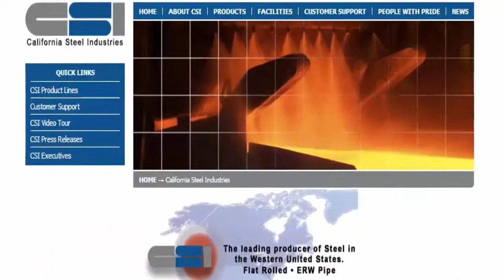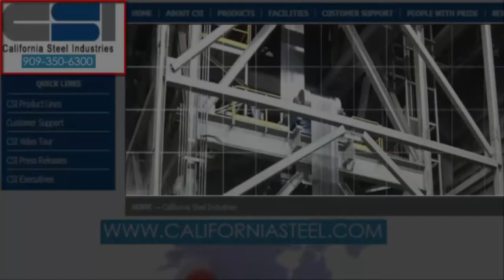California Steel Industries is the leading producer of flat rolled steel in the Western US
California Steel Industires is producing the widest range of flat rolled steel products in the region. They are the only West Coast steel supplier capable of producing over 2 million tons of steel representing five different product lines: hot rolled, pickled and oiled, galvanized, and cold rolled sheet, and electric resistance welded pipe. There company's quality management system has been certified to meet the requirements of ISO 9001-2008 for the production of our entire product line.

Through an extensive modernization program and a commitment to the latest technology in the production of steel, CSI's facilities are designed to continue our competitive position through excellence in product quality, productivity, and cost management.
California Steel Industries, Inc. is located approximately 50 miles east of Los Angeles in Fontana, California. Our plant sits on 450 acres, with approximately 115 acres under roof.

California Steel Industries, Hot rolled steel Fontana, Pickled & Oiled steel,Cold Rolled steel   Page,Galvanized  steel  Fontana  California,coating of zinc to cold rolled steel  Fontana  California,

The plant includes an 86" Hot Strip Rolling mill, hot rolled strip finishing facilities (build-up, shear, and slitter lines), a 62" Continuous Pickling line, a 5-Stand Cold Reduction mill, two hot-dip Galvanizing lines, cold rolling equipment of Annealing and Tempering mills, and an Electric Resistance Welded Pipe mill.
General plant services include a full site maintenance contingent, a waste water treatment plant, medical services facility, and corporate offices. Athletic and recreation facilities are available for our employees and their families on-site.

Unlike integrated steel mills or mini-mills, we do not manufacture steel. Rather, we process steel slab purchased from suppliers around the world, including Brazil, Mexico, Australia, Japan, Europe and the United States.